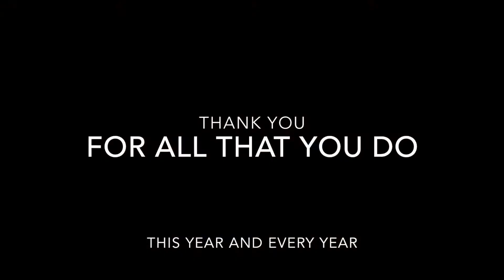Bicycle World Thank You